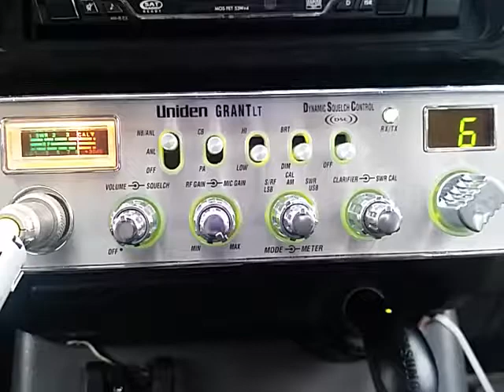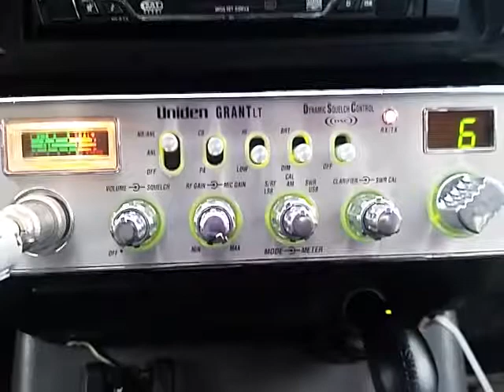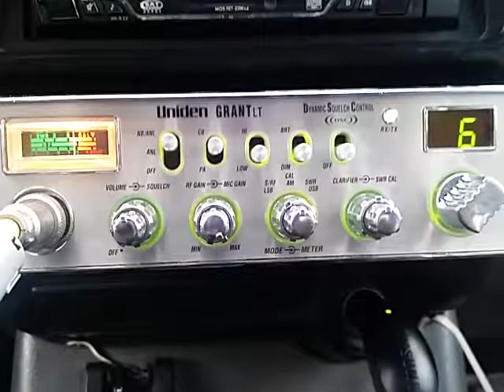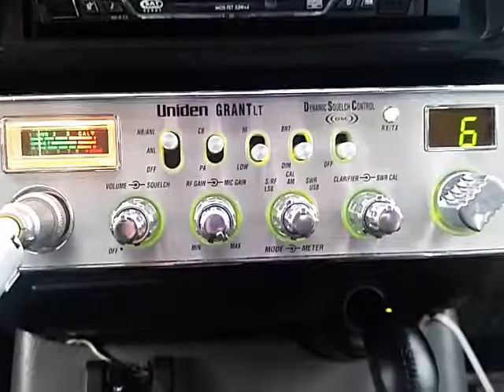05-18-2017 ModSqd 918CA 625CA GhostBulletGA